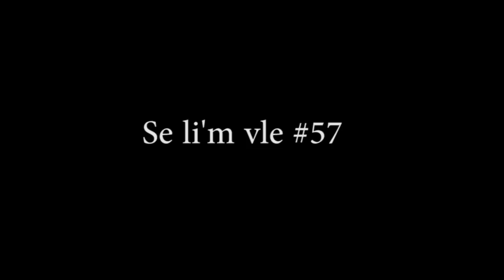Se li'm vle Mini série épisode #57 /(Junior/Dave/Fabie/Dora/Edna/Carline/)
yon neg ki bay papa mennaj li yon kout woch sanl patkonnen lel al fè prezante c le sa li prl wè  c neg li te bat la, istwa d'amour sa pral gen anpil difikilte Men yo pap bay vag ,Nana ki se yon malerez ki avec Dave so. vagabond kel pa chwazi tronpe ki pral rich kap fel vin byen.viv,papito nan zak madanm vin konnen lap kitel